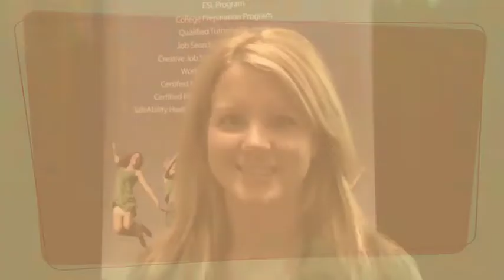Scholars Education Center Thunder Bay - Health & Wellness Expo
Jaimie shares with us some of the services Scholars Education Centre offers people with us at the 2011 Chamber of Commerce Health & Wellness Expo.